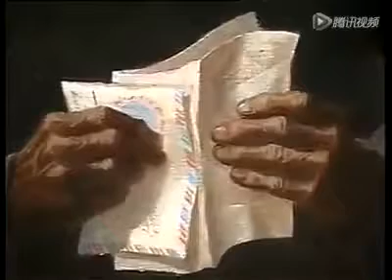Бэлэгсайхан Эжий уул Belegsaihan Ejii uul